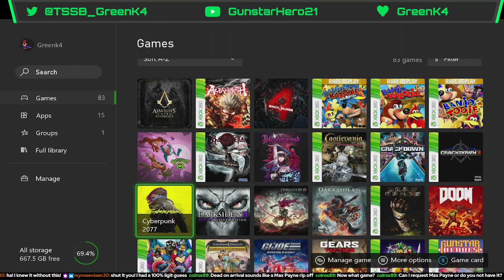Dead Space Finale!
We finish what little is left of the game!